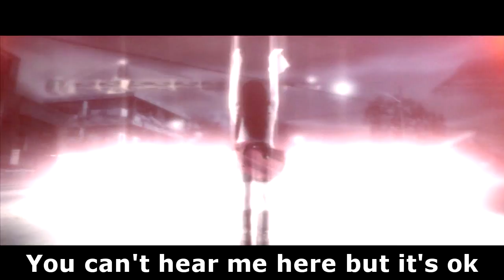Let's Play Need For Speed Carbon - Part 1 - TUNER OR MUSCLE?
►Yoo this is it, the start of NFS carbon, should be fun. I can't wait to get my hands on a R34 GT-R and all the other goodie cars. After finishing most wanted and underground 2 this was the logical step to continue my NFS adventures.